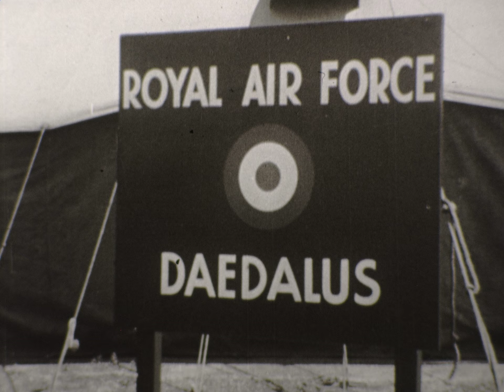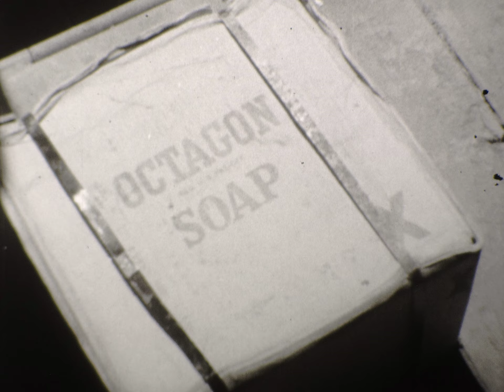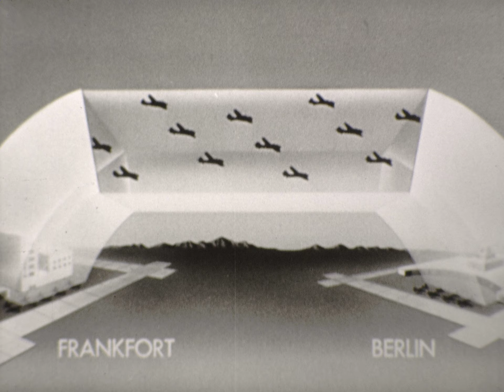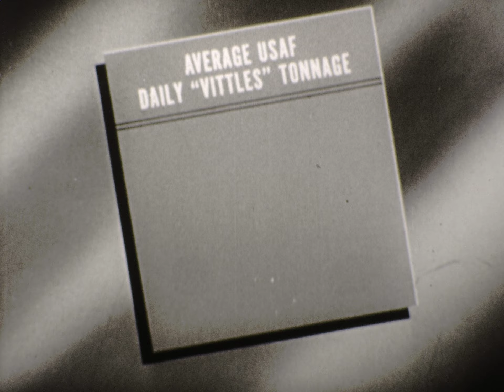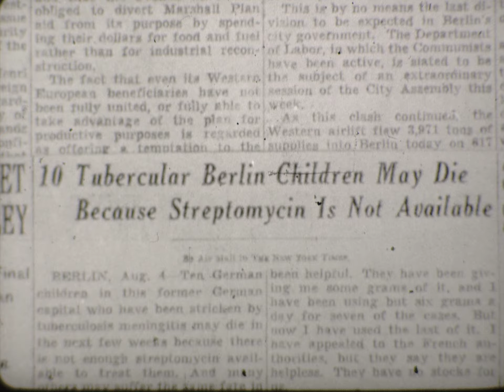"Selections from Operation Vittles" / " Planes Taking off and Base Operations" - (2008 146 1T)